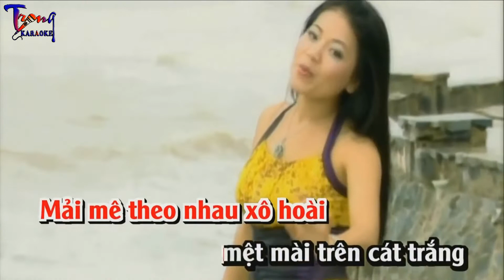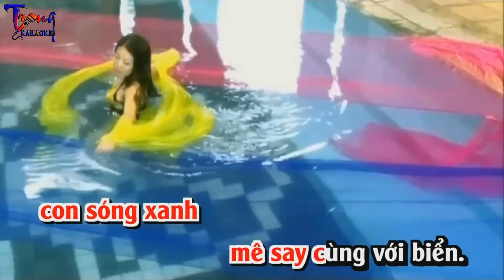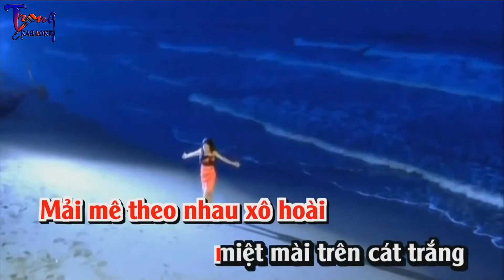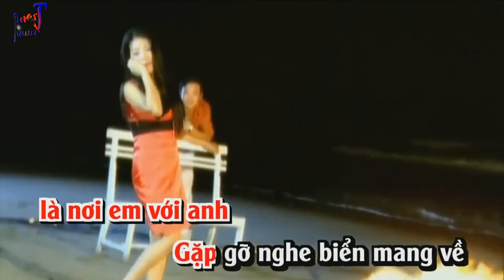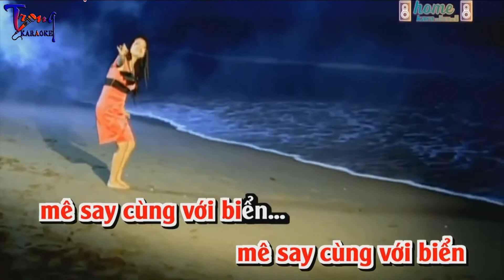0044-Biển Hát Lời Anh Ca-Anh Thơ Karaoke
9 Nội dung có trong video sẽ không tránh khỏi sai sót hoặc vi phạm bản quyền, ... Mong quý vị thông cảm và thông báo trực tiếp với Admin qua hotline ☎ Phone - Zalo:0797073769, để chúng tôi kịp thời gỡ xuống và không làm ảnh hưởng đến tác phẩm của quý vị!
-Karaoke bien hat loi anh ca
-bien hat loi anh ca Karaoke